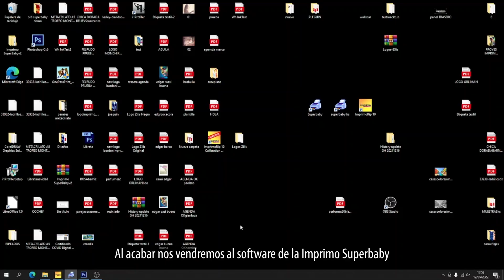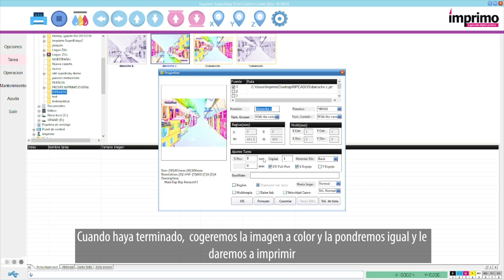Imprimiendo el EFECTO DÍA y NOCHE en METACRILATO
Os mostramos cómo realizar el efecto día y noche en cualquier material transparente, una impresión con un efecto óptico que logra una variación de color según la iluminación